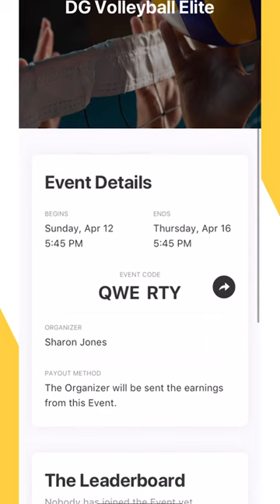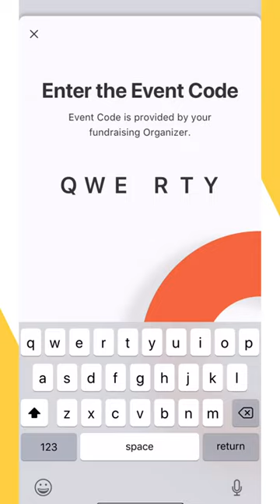Double Good Getting Started Video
Learn more about Double Good Virtual Fundraising